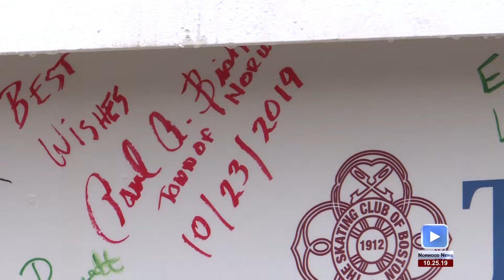Norwood Community Media Oct 25